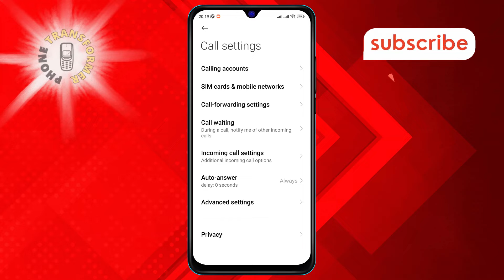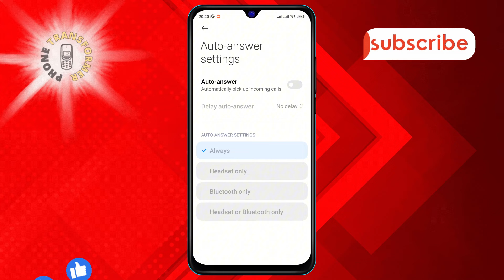How to Turn Off Auto-Answer in Android | Click for Easy Fix!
Is your Android device answering calls automatically? Watch our tutorial to learn how to turn off the auto-answer feature. Gain back your privacy and answer calls when you're ready. Simple, quick, and no technical jargon – just the solution you need. Perfect for those who want full control over their call settings. Don't let your phone make the call for you; take charge today!

- turn off auto-answer feature Android
- disable automatic call answering Android
- stop Android from auto-answering
- control auto-answer settings Android
- Android auto-answer off instructions